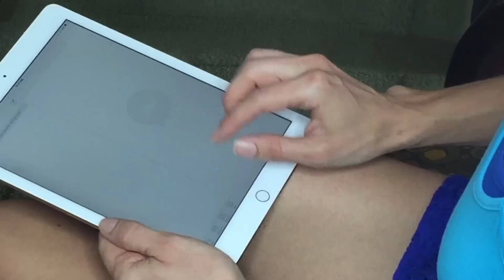What Moves Me!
My name is Allison Toepperwein. I'm a 38 year old single mom diagnosed with young onset Parkinson's Disease. The same disease Michael J. Fox battles and Muhammad Ali just passed with. This video shows the battle I face each day and the fight I am winning! The only thing proven to slow the progression of Parkinson's is exercise! I hope this moves you. I hope you realize how important moving is. Move!